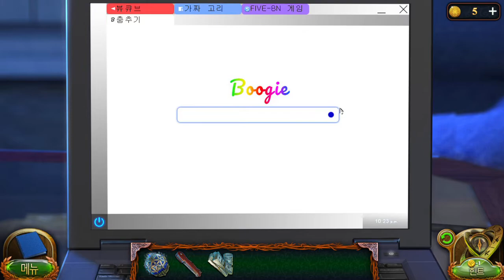잊혀진 땅 7: 메인챕터(Lost Lands 7: Main Chapter)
FIVE BN